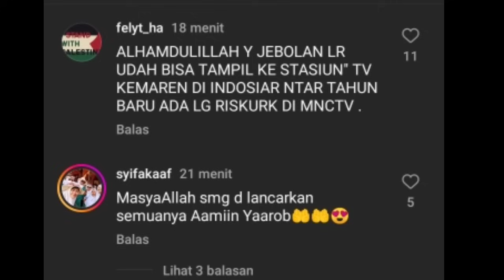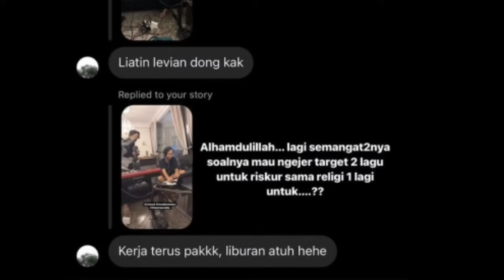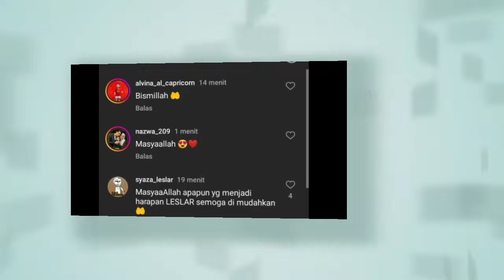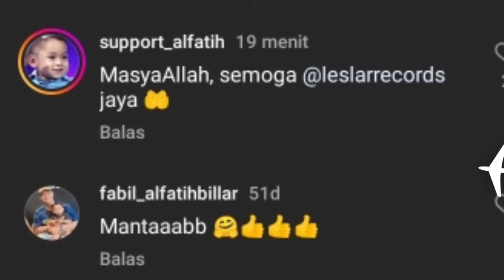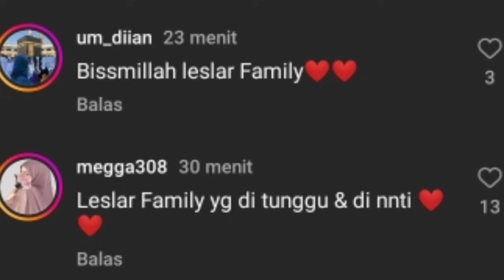WOW LAGU RELIGI,, NEW SINGLE LESLAR RECORD RIZKY BILLAR UNGGAH INI DI STORY